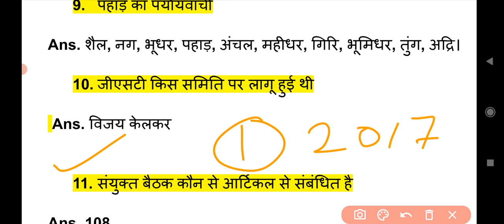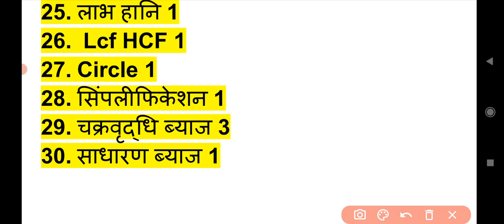CRPF HCM ANAYLSIS 2023 | 22 FEB 1st Shift Analysis | CRPF ANALYSIS TODAY | CRPF EXAM REVIEW TODAY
CISF FIRRMAN
Cisf fireman physical
Cisf fireman exam date
Cisf fireman
Cisf fireman gk
Cisf fireman math
Bsf traidman exam
Bsf traidman exam date
Bsf traidman running
Bsf traidman gk
Bsf traidman vacancy
Bsf joing letar
Bsf
Army physical
Army gk
Army running
Army been
Army jump
Army math
Ssc gd
Ssc gd test
Police physical
Police test
Police vacancy
Police bharti
Police running
Ssc
Ssc mock test
Ssc gd
Up police science
Up police math
Up pet
Upsssc
Up si
Up si math
Up si reasiong

Ssb physical
Ssb math
Ssb hindi
Ssb gk
Ssb science
Ssb exam date
Ssb exam
Ssb gk

gk
gk question and answer
gk question
gk afroz
gk gs
gkd
gk question and answer in english
gk today
gktoday

gk question and answers in tamil
gk question english mein
gk question and answers malayalam
gk question in hindi
gk question and answers 2022

Yours Queries 👇
Exam review point
gk question
Lucent gk
General knowledge
Saamanya gyan
Important question in gk
Important gk
Top 10 gk quiz
Gk quiz
gk gs
gk today
Gk gs
Gk today current affairs
Gk trick
gk tricks

general science
General knowledge 2021
Samaan hindi
Samanya
Samanya gyan gk
Competitive exams question and answers
Competitive exam question
Current affairs
gk for all comparative exam
Upsc gk
gk for crpf
gk for army
gk for bsf
gk for cisf

सामान्य ज्ञान
जीके
जीके क्वेश्चन
जीके के प्रश्न
जीके नॉलेज हिंदी
करंट अफेयर्स
करंट अफेयर्स टुडे
जनरल नॉलेज स्पर्धा परीक्षा
जीके ₹1000 पॉइंट

Tags for video Queiry 👇
gk exam review point